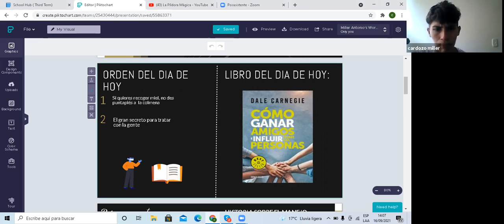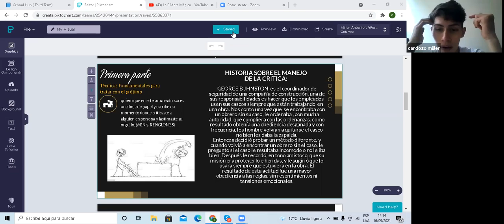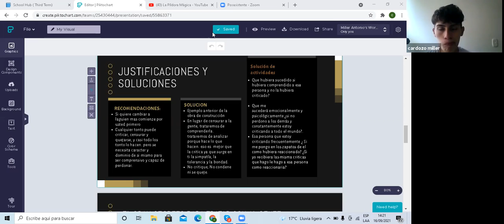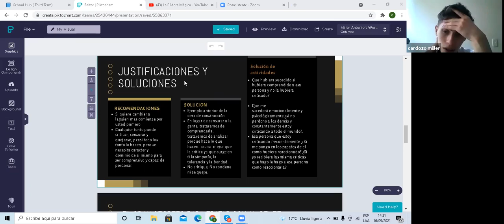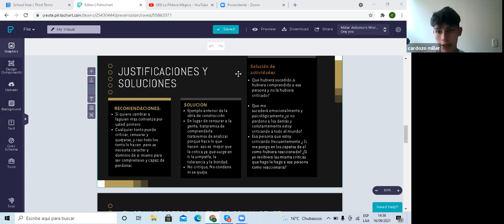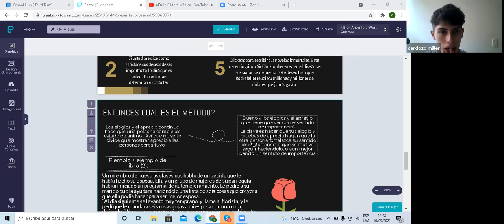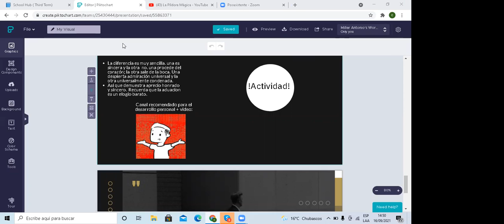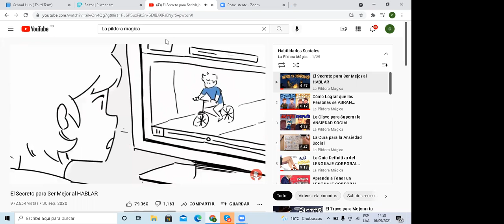Taller de Desarrollo Personal - Clase #3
Dictado el 16 de septiembre del 2021

Dirigido por Santiago Ernesto Cuellar Amado, Miller Antonio Cardozo Romero y Andres Steven Escarraga Parrado

Cibercolegio UCN